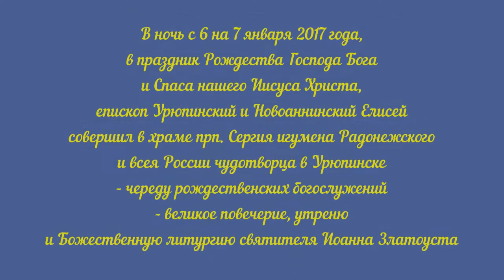Праздник Рождества Христова в Урюпинске.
«Слава в вышних Богу, и на земли мир, в человецех благоволение»

В праздник Рождества Христова епископ Урюпинский и Новоаннинский Елисей совершил Божественную литургию в храме прп. Сергия Радонежского в г. Урюпинске.

В ночь с 6 на 7 января 2017 года, в праздник Рождества Господа Бога и Спаса нашего Иисуса Христа, епископ Урюпинский и Новоаннинский Елисей совершил в храме прп. Сергия игумена Радонежского и всея России чудотворца в Урюпинске - череду рождественских богослужений ― великое повечерие, утреню и Божественную литургию святителя Иоанна Златоуста.

Его Преосвященству сослужили: настоятель храма Рождества Пресвятой Богородицы х. Котовский, Урюпинского района протоиерей Стахий Климов, настоятель храма иерей Виталий Свиридов, и.о. ключаря Покровского кафедрального собора г. Урюпинска диакон Сергий Козлов.

Наполненная особенными торжественными и благозвучными песнопениями, Рождественская служба прошла как одно мгновение.

Многократно, на различные напевы, духовенством, хорами и всем народом воспевался тропарь нынешнего великого праздника: "Рождество Твое Христе Боже наш, возсия мирови свет разума: в нем бо звездам служащии, звездою учахуся, Тебе кланятися Солнцу правды, и Тебе ведети с высоты Востока: Господи слава Тебе". (Перевод: "Рождение Твое, Христос Бог наш, воссияло для мира светом знания. Ибо во время его служащие звездам были звездою научены поклоняться Тебе, Солнцу правды, и знать Тебя, Восток свыше. Господи слава Тебе!"

По прочтении праздничного евангелия архипастырь огласил Рождественское послание Святейшего Патриарха Московского и всея Руси Кирилла архипастырям, пастырям, монашествующим и всем верным чадам Русской Православной Церкви.

За богослужением Владыка Елисей вознес молитву о мире на Украине.

По запричастном стихе настоятель храма прп. Сергия Радонежского г. Урюпинска иерей Виталий Свиридов огласил Рождественское послание главы Волгоградской митрополии митрополита Волгоградского и Камышинского Германа и главы Урюпинской епархии епскопа Урюпинского и Новоаннинского Елисея.

После отпуста литургии у иконы праздника было совершено славление.

По завершении Божественной литургии святителя Иоанна Златоуста Правящий архиерей поздравил участников богослужения с праздником Рождества Христова, напомнив о значении этого события, изменившего ход истории мира.